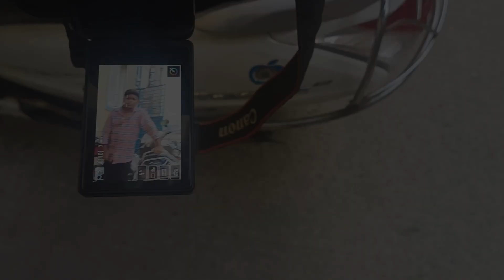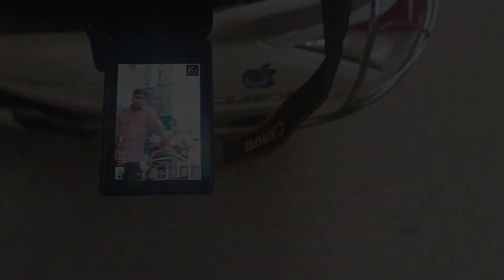Bangalore Last Vlog || Photoshoot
Bike Collection - Classic 350 | Thunderbird 350 | Duet | Passion Pro | Super Splender

Car Collection - Nexa Ciaz ( Milky🤍 )

Location📍- Bandhabahal Jharsuguda , Odisha 🇮🇳

Video Editor : Smart Subham

Video Editing Application : Vn

Thumbnail : Piscart & PixelLab

            Iphone 13

Helmet : Vega Crux Dx

Ride Hard Ride Safe × Bdbl Riders